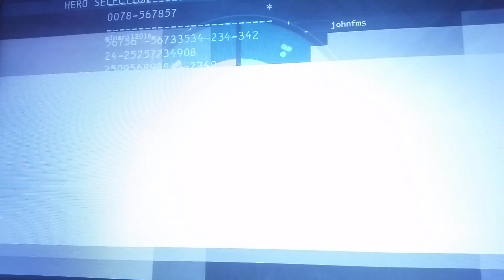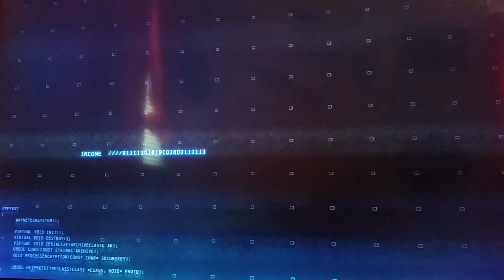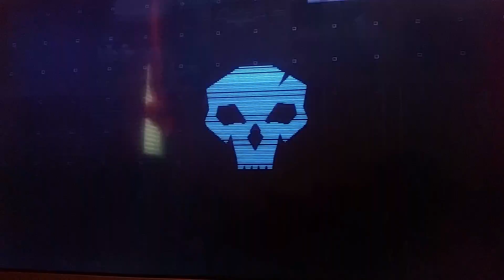Batman Arkham Origins MP Dos con PabloElRey